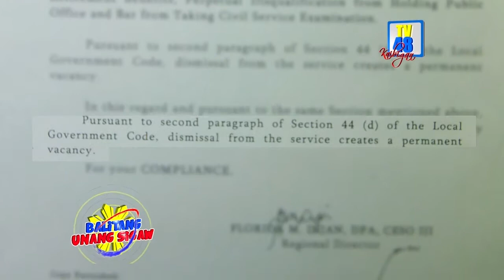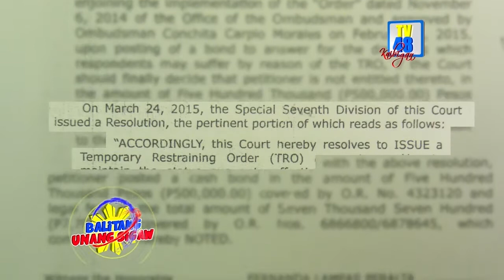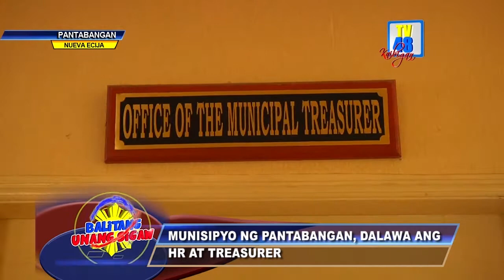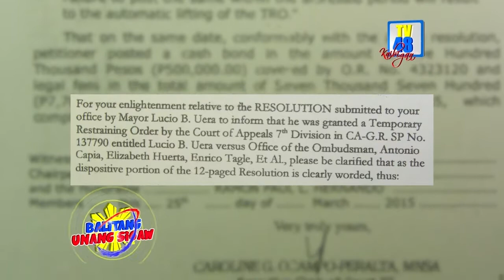MGA EMPLEYADO NG MUNISIPYO NG PANTABANGAN, NALILITO SA DALAWANG MAYOR